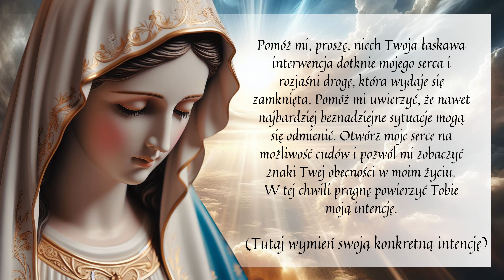MODLITWA ZA WSTAWIENNICTWEM MARYI OD SPRAW BEZNADZIEJNYCH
Zapraszamy wszystkich na wspólną modlitwę na kanał Modlitwa ma moc, gdzie będziemy się modlić za wstawiennictwem Maryi o pomoc w naszych beznadziejnych sprawach. Dołącz do nas i doświadcz mocy modlitwy oraz wsparcia Matki Bożej w trudnych chwilach życia. Razem zanurzmy się w duchowości maryjnej i oddajmy nasze zmartwienia i troski w Jej ręce.